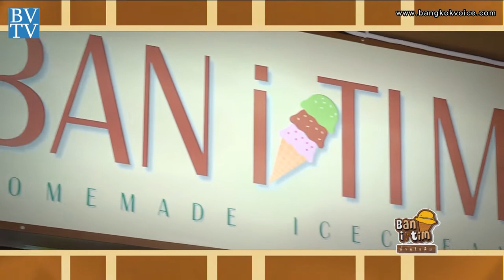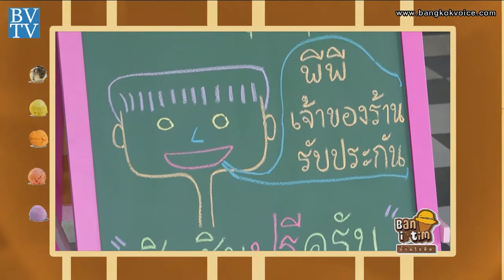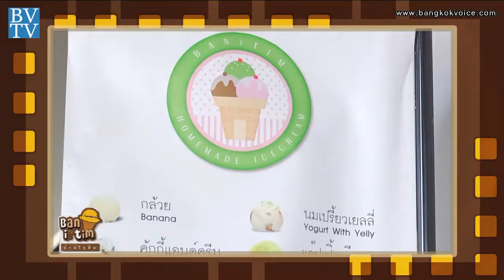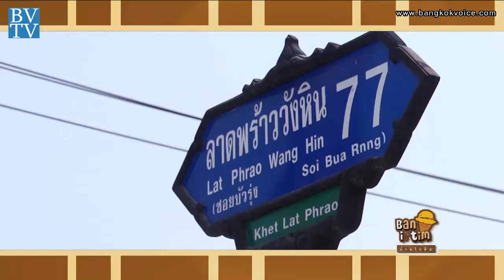คุยกันวันเสาร์ / บ้านไอติม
... ช่วง"Saturday Talk" คลายร้อนไปกับไอศกรีมหลากหลายรสที่'บ้านไอติม' พร้อมพูดคุยกับเจ้าของแบรนด์ถึงแนวคิดในการทำไอกศรีมสูตรพิเศษนี้ขึ้นมาค่ะ